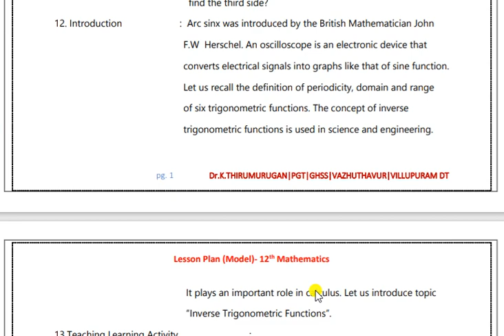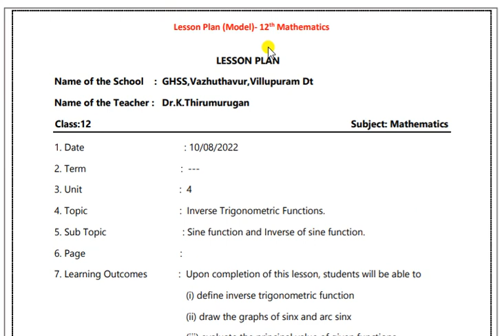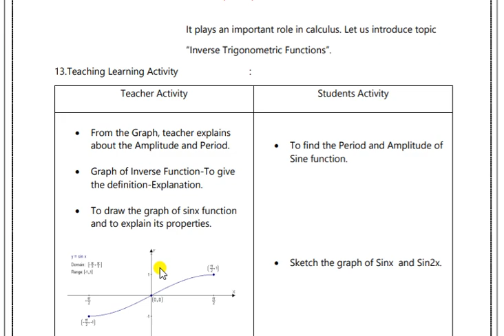12th-Mathematics-Lesson Plan (Model)-English Medium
TN-12th-Mathematics-Lesson Plan (Model)-English Medium